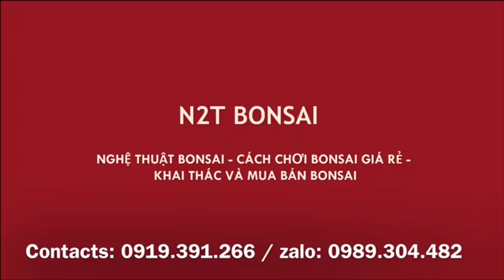HỘI QUÁN BONSAI HÀ NỘI - NHỮNG SIÊU PHẨM BONSAI DÁNG LÀNG ĐẸP NHẤT HIỆN NAY ĐANG CÓ MẶT - TẬP 1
Những siêu phẩm bonsai đang có mặt tại hội quán bonsai Hà Nội:
Địa chỉ Số 44, ngõ 66A phố Triều Khúc, Hà Nội
Kết thúc vào ngày 15/11/2019